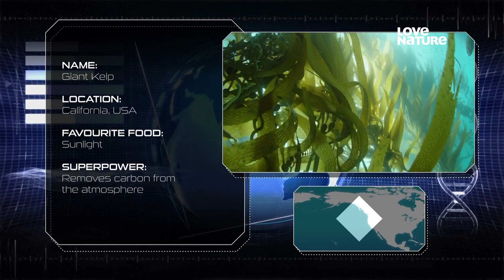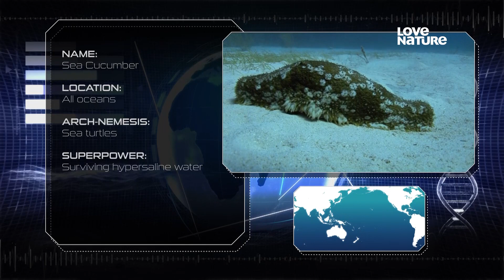Idegen mélységek: Barátok és ellenségek. 1080p